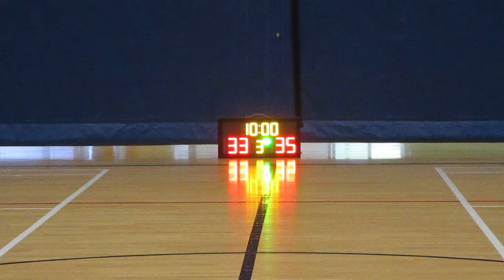STARLEAGUE FSBL 20170722 HAITONG vs HKEX q3